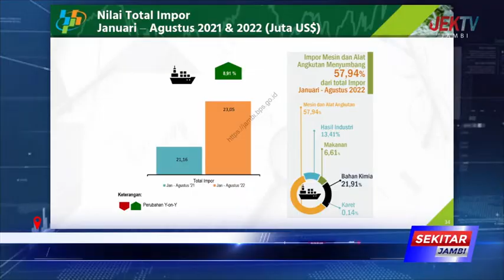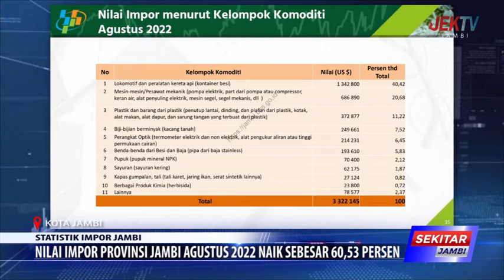NILAI IMPOR PROVINSI JAMBI AGUSTUS 2022 NAIK SEBESAR 60,53 PERSEN